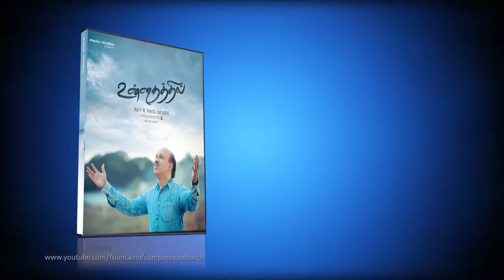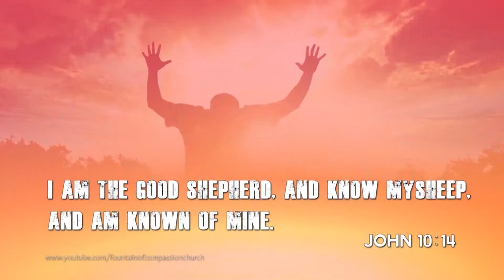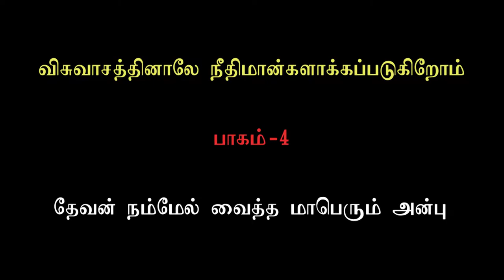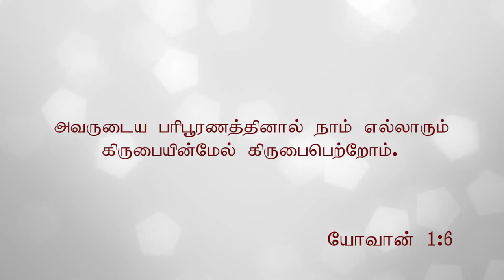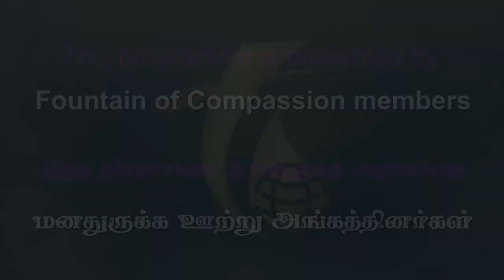22.04.2018 | விசுவாசத்தினாலே நீதிமான்களாக்கப்படுகிறோம் பாகம் -4